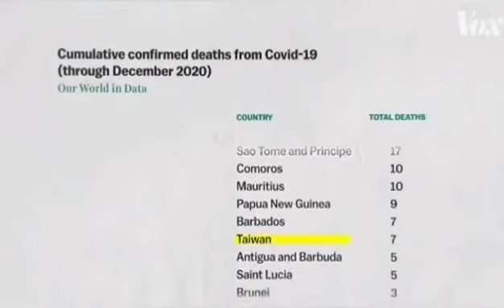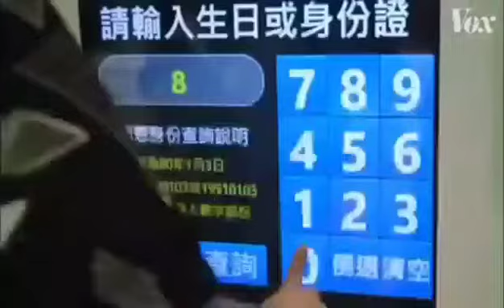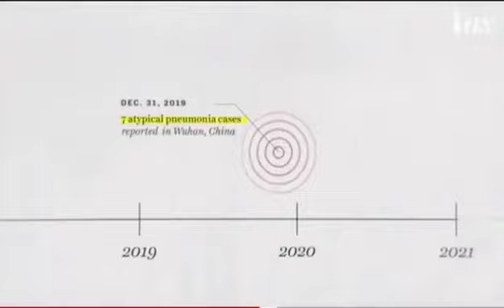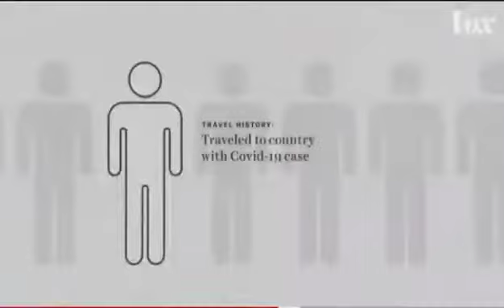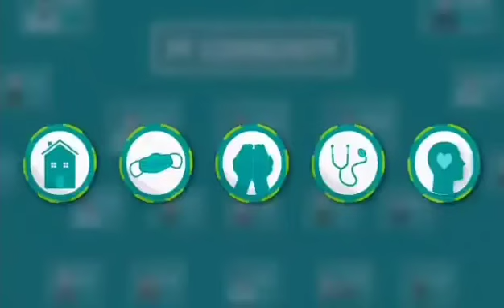Taiwan as a Model Country in Flattening the Curve